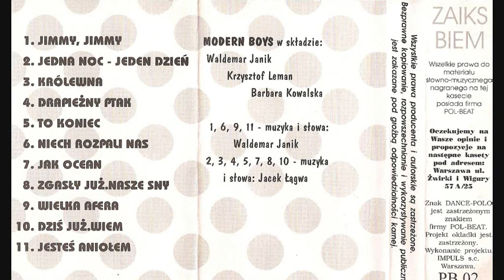Modern Boys - Drapiezny Ptak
Disco Polo
early 90's